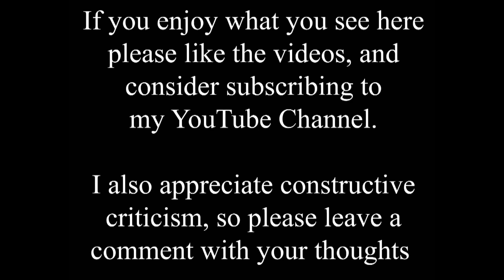Driven round the bend through time on Lindum Hill, Lincoln!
This notorious road in the centre of Lincoln was created in 1786, and was originally called New Road. The combination of the steep gradient, sharp bends at the top and near the bottom, and traffic lights on a complex junction, have made this a dangerous street. There have been several incidents, collisions and loads shed over the years, the most tragic being in  1970, when a young pedestrian was killed by timber shed by a lorry on the corner of Monks Road.

I also remember my cousin losing the breaks in her mini coming down the hill once, with judicious use of the gearbox and horn she managed to get through the traffic lights unscathed and eventually pulled up at the side of the road just before Pelham Bridge. Then a friend failed his driving test when he overtook a slow moving vehicle on the hill, and the examiner deemed it dangerous. A few weeks later he failed again, when he found himself behind another slow mover and didn't overtake, which was deemed "not making due progress"!

Rarely do you have a smooth drive up the hill especially, with people playing "chicken" in the outside lane before the bend at the top.

The old photo in the video is labelled "1960s", and already you can see a problem developing with cars stuck behind a tanker as it approaches the first bend just above the traffic lights.

Not many of the buildings have changed, you can see the Drill Hall, the old "Con Club", the spire of St. Swithin's church, and the beautiful Georgian buildings on the right